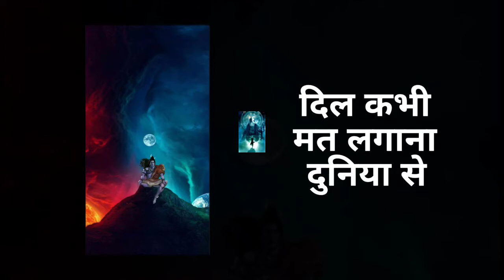new best attitude mahadev 15 second whatsapp status | full screen | mahakal whatsapp status |SSF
दिल कभी मत लगाना दुनिया से दर्द ही पाओगे बीती बातें याद करके रोते ही जाओगे करना ही है तो करो भजन मेरे महाकाल का हमेशा उम्मीद से दुगना ही पाओगे..!! हर-हर महादेव